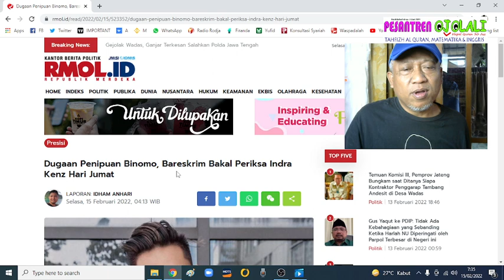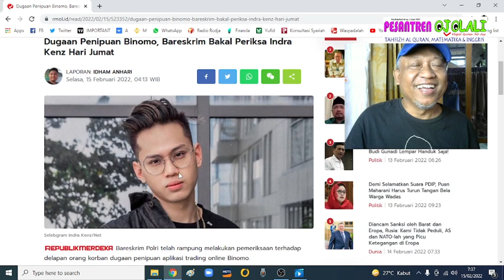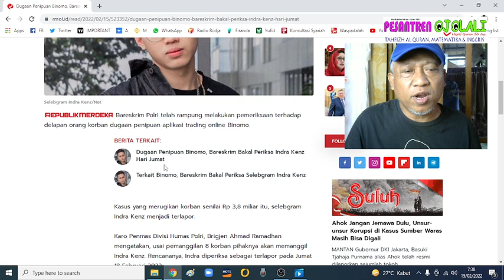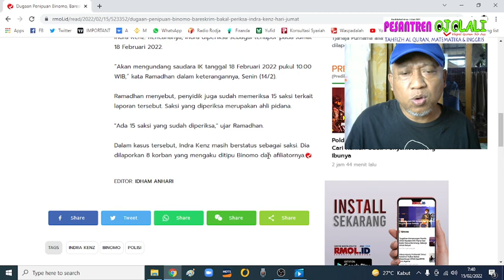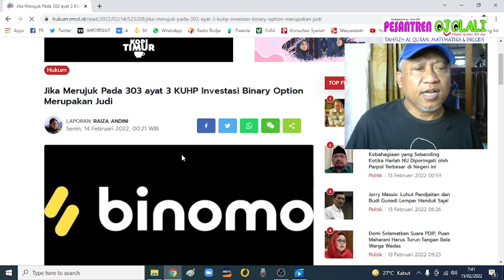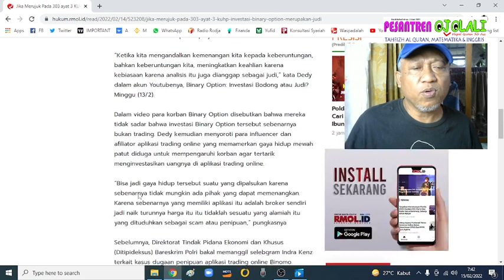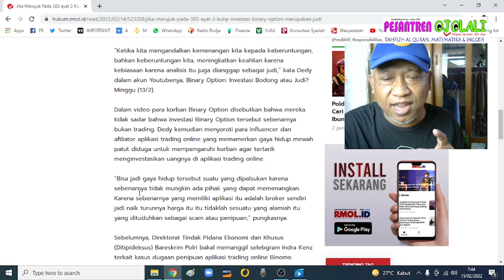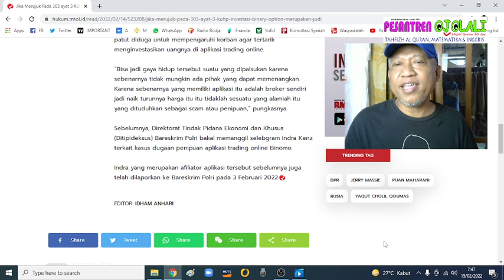Kuapok! Indra Kenz Berurusan dengan Polisi.